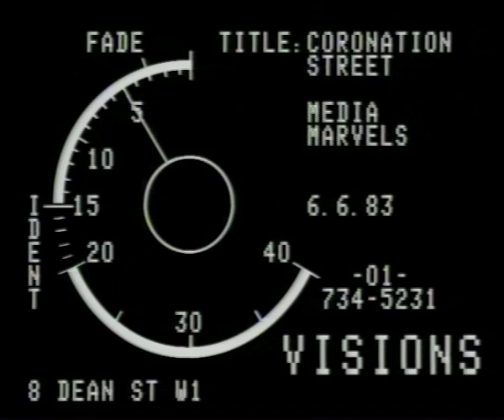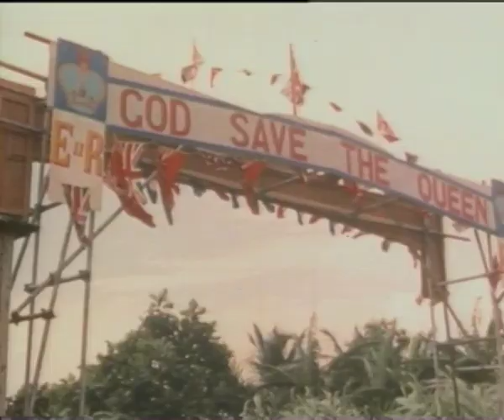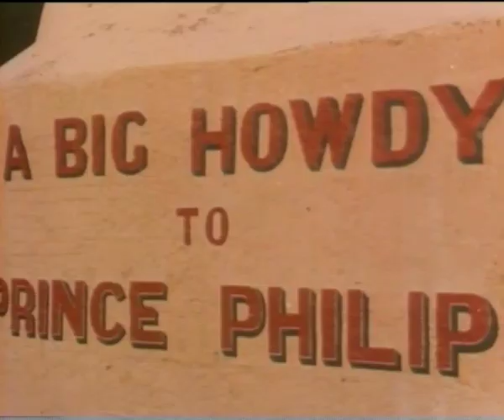Coronation Street - Bluebeat/Ska version by The iRoyals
After arranging and producing a reggae version of the theme tune to Coronation Street to be released through my production company and indie label Media Marvels, I also wanted to make a video for it. I was stuck for ideas - back then, using TV footage was out of the question, and other sources of material were in short supply back in 1983.

Luckily, a chap called John Watson, who had originally suggested making the record, told me about a film that we might be able to use, which resulted in me ending up in a time-warped upper-floor film stock room in London's Wardour Street, attended by a fag-puffing chap in a brown 'shop' coat more at home in an ironmongers. When I explained what the record was about and mentioned the film, he thought for a moment before agreeing that he had a 16mm two-reeler which might fit the bill - the first colour film shot by Pathe News when they documented Queen Elizabeth's 1953 visit to Jamaica following her coronation.

They had no viewing facilities, so he just handed over two film cans - no deposit or even an address required (those were the days) - and told me to bring them back when I'd viewed the material, and to have it transferred to video if I wanted to use it. Perpetual license cost was £25 - cash!

It was perfect; I got the 16mm footage converted to tape, and after considerable editing, and with help from my friend Chris Leeds - who was also the drummer on the record - this video was the result.